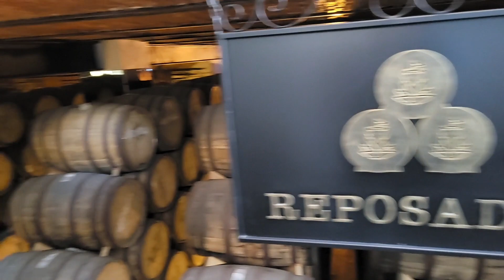El Castillo de Tequila - Diario Tragon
Me fui a visitar EL CASTILLO DE TEQUILA, uno de los 7 castillos que hay en México y casa del Adictivo Tequila, ven a conocerlo conmigo!🤘🏻🧔🏻